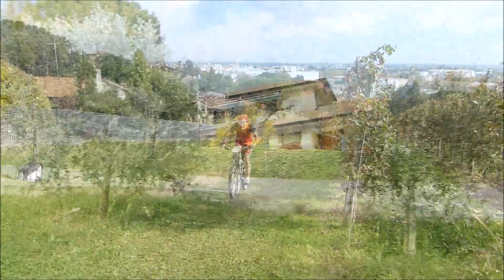Cross Duathlon TNatura -Conegliano 2014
Cross Duathlon TNatura European Championship-Conegliano 12/10/2014